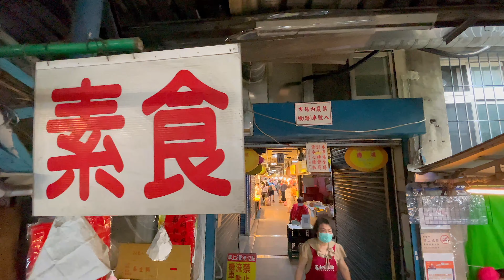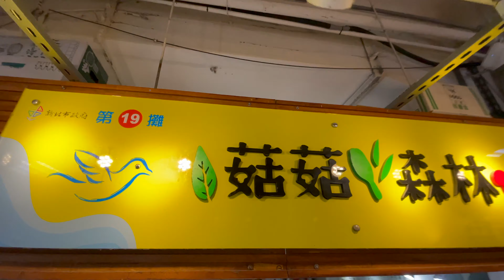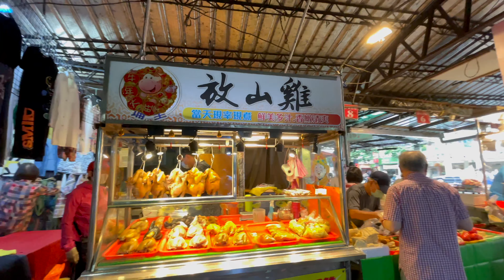台湾警戒レベル3 Taiwan Yongan Market 永和永安市場(公有) covid-19 三級警戒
設立時間：民國51年
攤鋪位數：155
地址位置：新北市永和區安樂路431號
開放時間：週二~週日 07：00~14：00
資料來源：新北市政府市場處網站
 covid-19 三級警戒